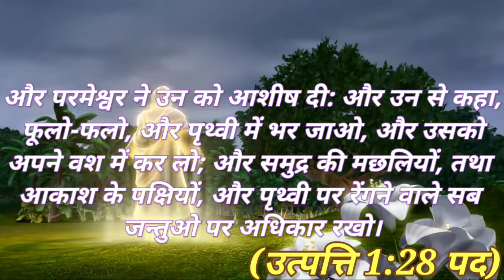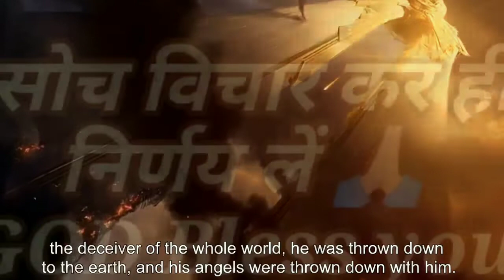Weapon of Antichrist | शैतान का प्रमुख हथियार | Abortion | शैतान के प्रहार से बचने के उपाये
इस विडियो का उद्देश्य:-
                          शैतान सदैव मनुष्य को परमेश्वर की आशीष से दूर रखने के प्रयास में जुटा रहता है आरम्भ में उसने अजगर का रुप धारण करके मनुष्य को प्रभु की आशीष से दूर किया, आने वाले अन्तिम युग में Antichrist या 666 का रुप धारण करके इस कार्य और भी तेज गति के साथ पूरा करने में जुटा है, सो बुद्धिमानी के साथ विचार करना है और स्वयं की सन्तान को विनाश से बचाना है, विडियो देखने के बाद शेयर जरूर करें 🙏🏻
       इस सेवा में हमारा सहयोग करें 🙏🏻🙏🏻🙏🏻

यह विडियो निम्नलिखित बिन्दुओं की जानकारी देगा:-
शैतान का प्रहार
येशू आने वाला है
यीशु मसीह आने वाला है
शैतान का प्रमुख हथियार
Weapon of Antichrist
Yeshu aane wala hai
Antichrist attack
Miscarriage
Abortion
Weapon

                   Satan is always trying to keep man away from the blessings of God, in the beginning he took the form of a dragon and took man away from the blessings of God, in the coming last age this task is further accelerated by taking the form of Antichrist or 666 Is busy in completing it with speed, so have to think wisely and save one's own children from destruction, do share after watching the video 🙏🏻
     help us in this service. 🙏🏻🙏🏻🙏🏻